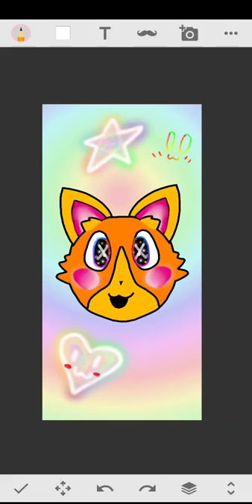A cat drawing I made